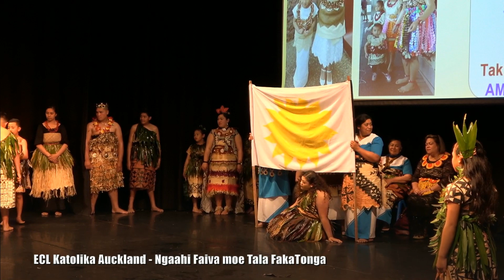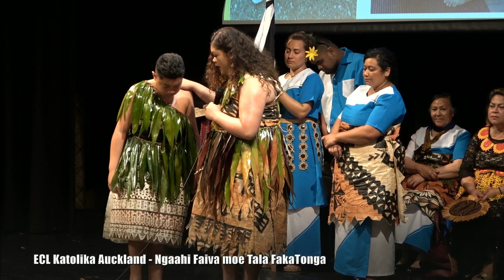06 ECL Otara